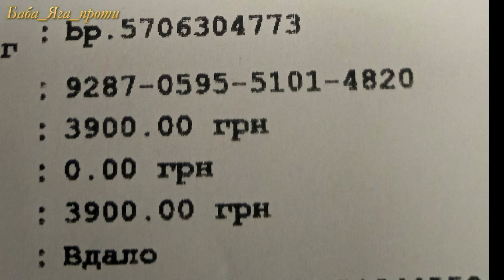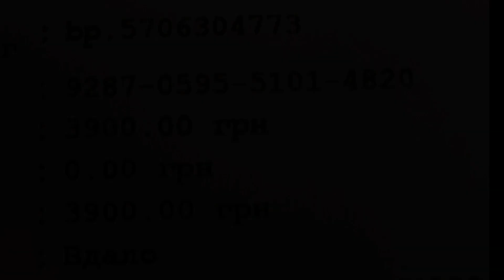АКЦІЯ на підтримку ЗСУ. Млинівська філія Лохвицької гімназії №1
Підтримуємо Україну разом. Майже впродовж року наша країна мужньо протистоїть навалі агресивного ворога, що не має людського обличчя, бо гинуть не тільки дорослі, а й діти. Тому в цій жорстокій війні за існування України, навіть учні 5 класу Млинівської філії Лохвицької гімназії №1 роблять добру справу, підтримуючи коштами своїх Захисників, Воїнів, які щоденним героїзмом боронять нас від знищення.
  М'які іграшки, більшість з яких створені дитячими руками, продають за символічну ціну, а зібрані кошти перераховуємо на потреби ЗСУ.
СЛАВА УКРАЇНІ!
ПЕРЕМОГА БУДЕ ЗА НАМИ.